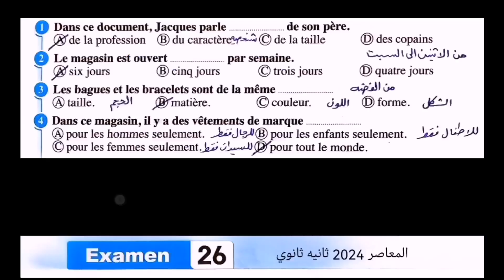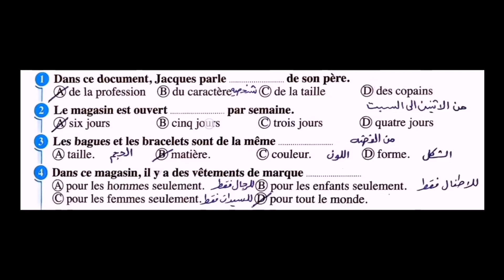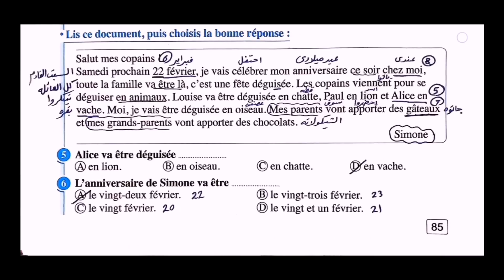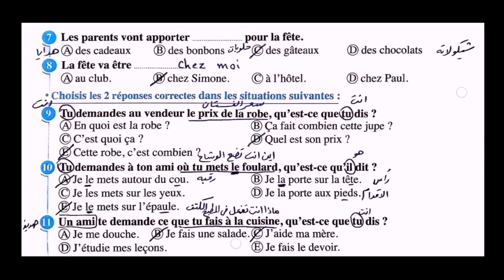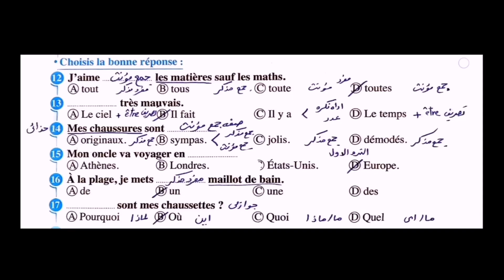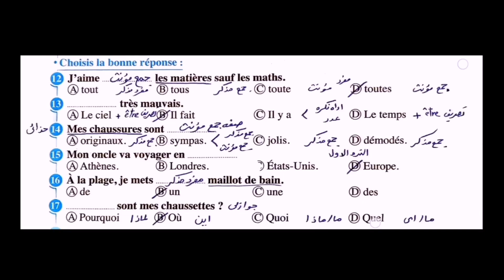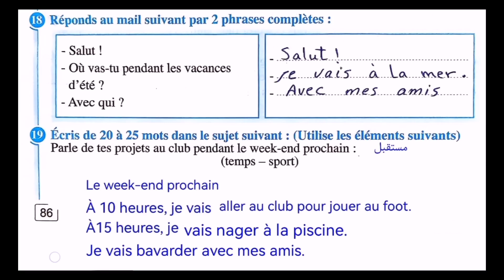حل امتحانات المعاصر 2024 فرنساوي ثانيه ثانوي الترم الثاني الامتحان 26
حل امتحانات المعاصر 2024 فرنساوي ثانيه ثانوي الترم الثاني